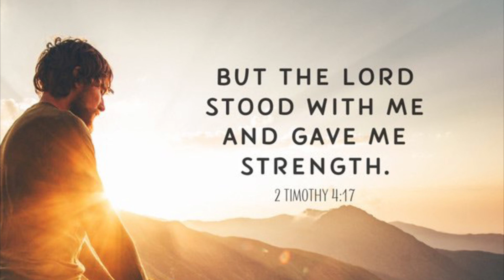Peter- come bless the lord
New CD 2020